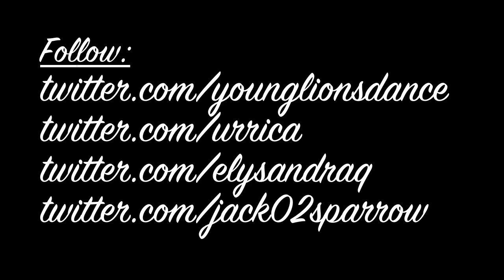Erica Sobol-Young Lions-CCC-"Down The Burning Ropes"-James Vincent Mcmorrow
OUR FIRST ALL CONTEMP WORKSHOP! :)